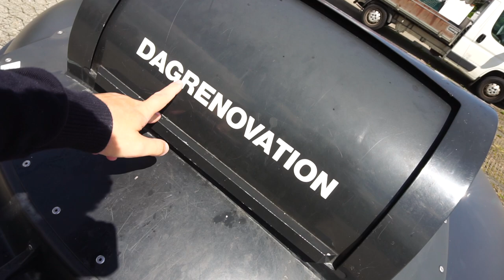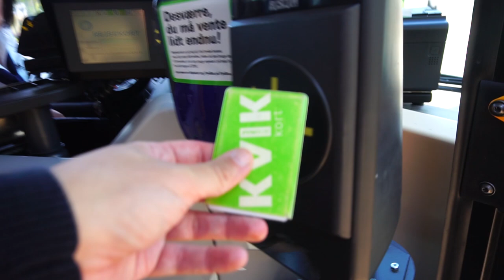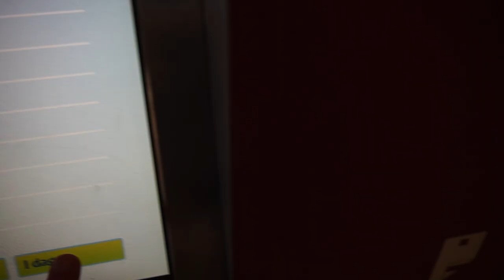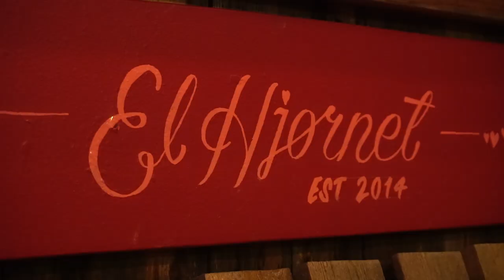BEDSTE CHILI SAUCE!